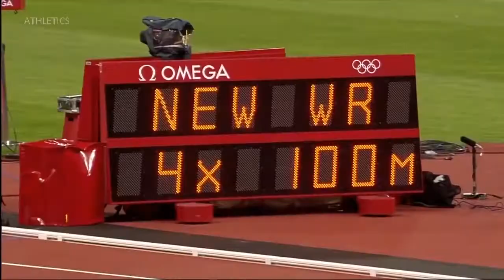Discyple single world praise an the west block rhythm di Kemys records